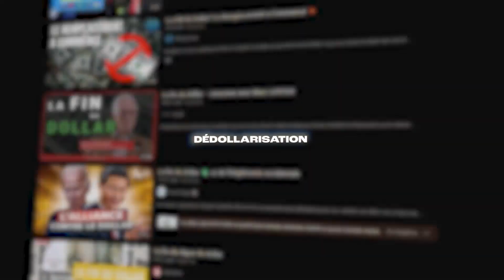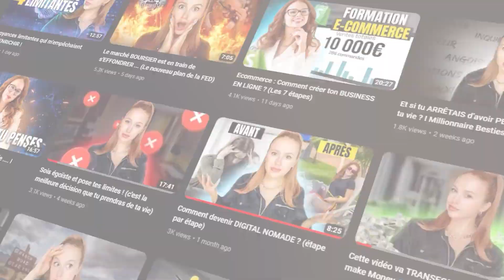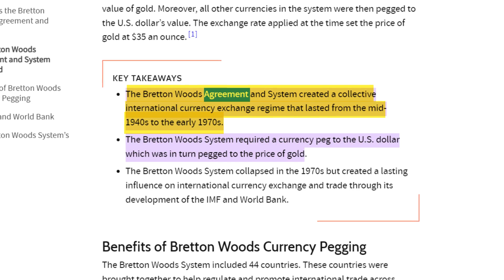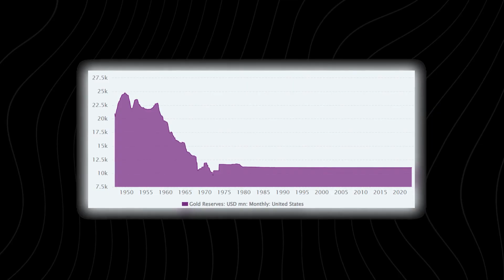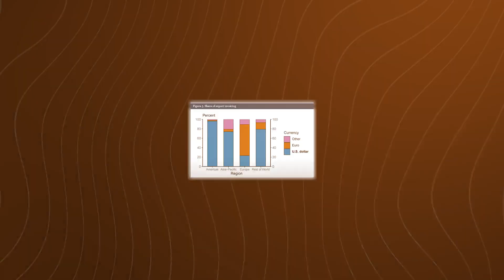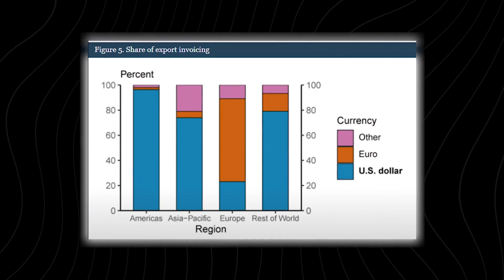La FIN du Dollar ?! Les BRICS prennent le contrôle ?! Voici ce que vous devez savoir !! 💸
Apprendre à investir en bourse  ➡️ (We Invest)

Pour participer à un prochain séminaire, check tes emails si tu es déjà membre ou inscris-toi

Investir comporte des risques dont vous êtes le responsable. Ce contenu est créé à titre de divertissement et ne fait pas l'objet de conseils en investissement.

0:00 Intro
0:06 L'émergence des BRICS
1:28 Qu'est ce qu'une réserve mondiale ?
2:12 Les différentes réserves mondiales
3:24 Est ce que le dollar est si solide ?
4:37 Notre dépendance à la Chine
5:18 Est ce que le Yuan peut prendre la place du dollar ?
6:50 L'éffondrement du dollar ...
7:20 Quelle monnaie replacera le dollar ?